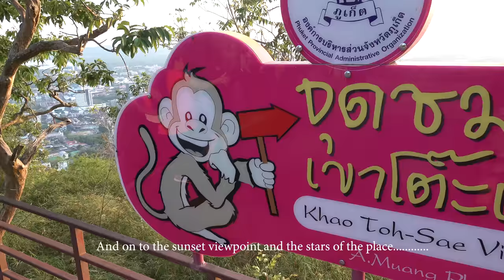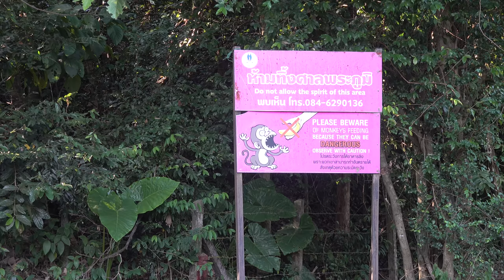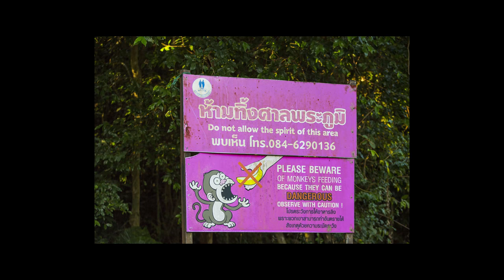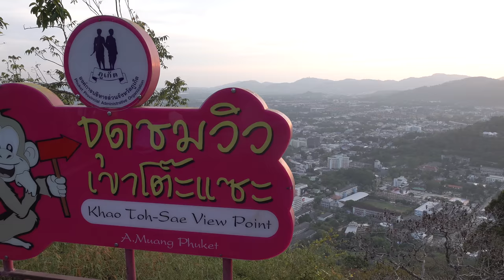MONKEY HILL PHUKET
A well known hill in Phuket, Thailand where sightseers go for exercise and to see the monkey's